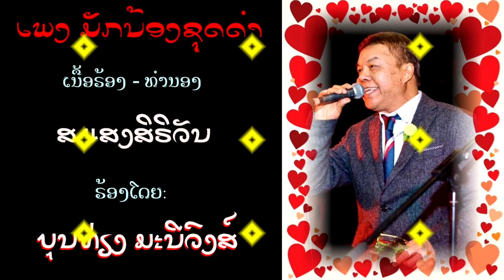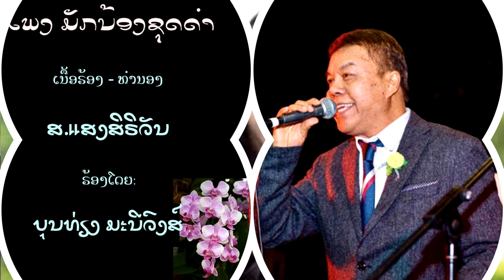ມັກນ້ອງຊຸດດໍາ | ບຸນທ່ຽງ ມະນີວົງ | ອາຈາຣ ສ.ແສງສິຣິວັນ【OFFICIAL MV】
ເພງມັກນ້ອງຊຸດດຳ
ປະພັນ: ທ່ານບໍຣົມມາຈາຣ ສ.ແສງສິຣິວັນ
ຂັບຮ້ອງ: ທ່ານ ບຸນທ່ຽງ ມະນີວົງສ໌
ທ່ານ ອາຈາຣ ສ.ແສງສິຣິວັນ ໄດ້ປັບປຸງວີດິໂອໃຫມ່ໃຫ້ແຈ້ງໃສຂຶ້ນເພື່ອມອບເປັນຂອງຝາກຈາກໃຈ ໃຫ້ມິຕຮັກແຟນເພງໄດ້ຟັງກັນມ່ວນໆເວລາວ່າງ
ດ້ວຍຄວາມຮັກແພງ
ພະນິດາ ສ.ແສງສິຣິວັນ
01/26/2024